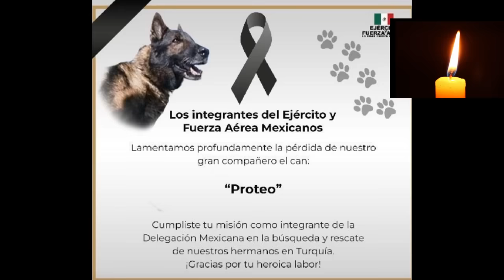ОНИ ПРОСТО СПАСАЮТ ЛЮДЕЙ И НЕ ЖДУТ НИЧЕГО ВЗАМЕН СОБАКИ СПАСАТЕЛИ ЗЕМЛЕТРЯСЕНИЕ В ТУРЦИИ И СИРИИ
Они просто спасают людей, смело отправляясь в самые опасные места при разборе завалов, работа собак спасателей при ликвидации последствий землетрясения в Турции и Сирии 6 февраля 2023. Протео отправлен на Родину

Gracias de millones de personas en todo el mundo por su perro Proteo, querido propietario. ¡Millones de personas te expresan su gratitud y palabras de apoyo! Tu perro murió como un verdadero héroe haciendo el trabajo de salvar vidas humanas. ¡Gracias! ¡Memoria eterna Proteo!
СПАСИБО, ПРОТЕО, ОТ МИЛЛИОНОВ ЛЮДЕЙ СО ВСЕГО МИРА! И СПАСИБО КАЖДОЙ СОБАКЕ, СПАСАЮЩЕЙ В ТУРЦИИ ЧЕЛОВЕЧЕСКИЕ ЖИЗНИ!